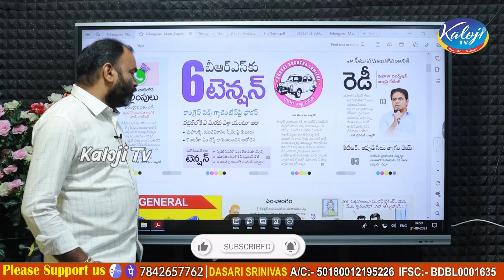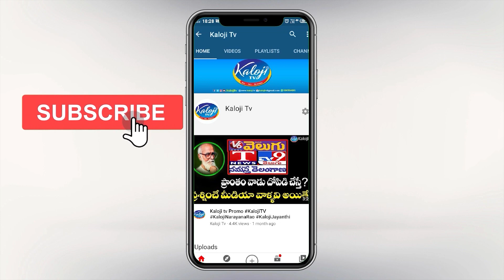కెసిఆర్ కు టెన్షన్ పెడుతున్న కాంగ్రెస్ ఆరు గ్యారంటీలు | Tension for KCR over Congress 6 Guarantees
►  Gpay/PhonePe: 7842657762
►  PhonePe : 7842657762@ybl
►  Gpay : kalojitv@okicici